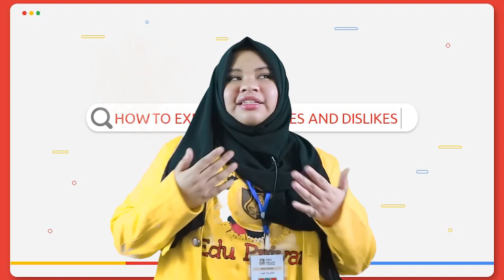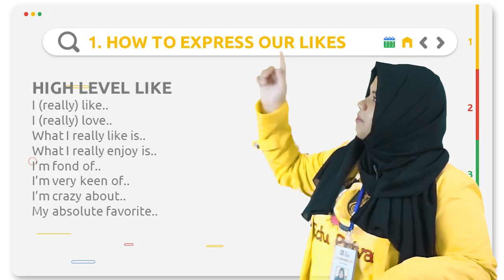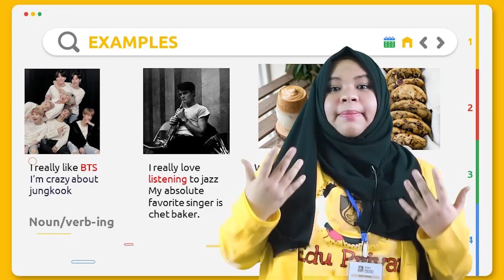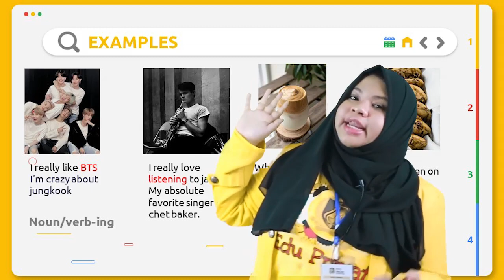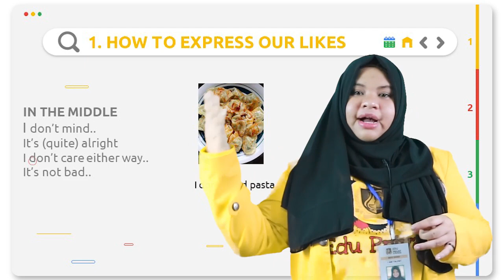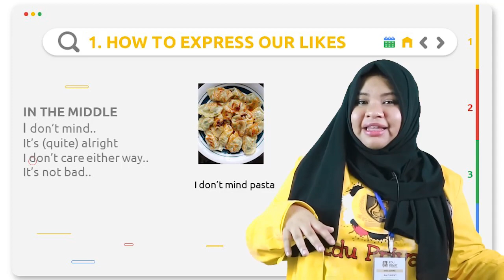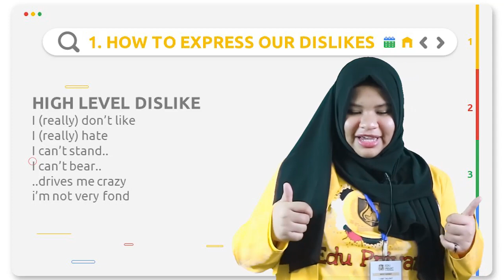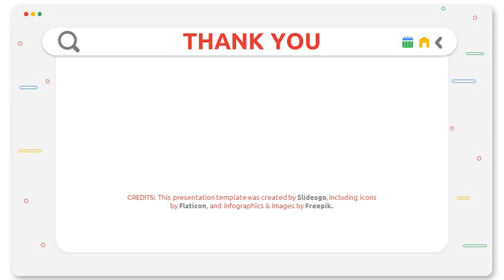EXPRESSING LIKES AND DISLIKES | MATERI KELAS 7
Nih miss gihad mau share materi kelas 7  EXPRESSING LIKES AND DISLIKES